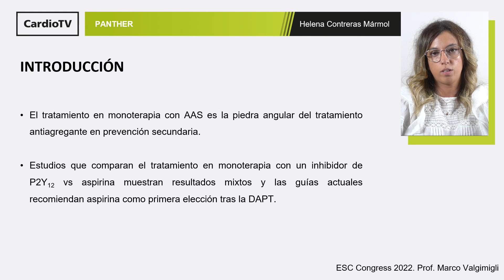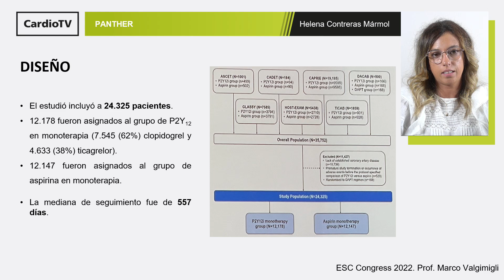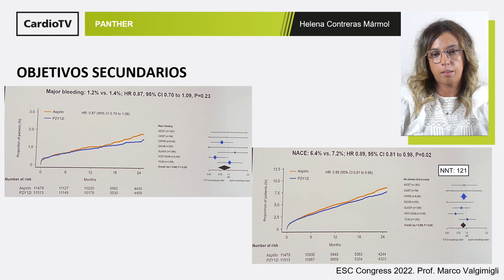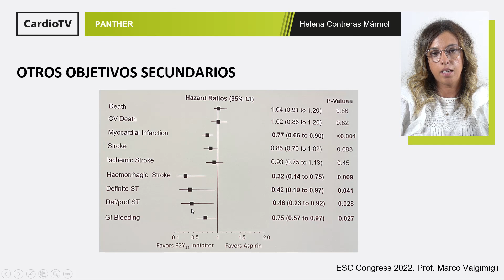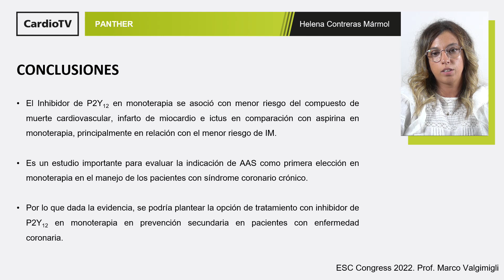La SEC te lleva a ESC22 [IN] - PANTHER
La Dra. Helena Contreras Mármol resume en SECenESC22 los resultados del metaanálisis PANTHER publicado en ESC Congress 2022.